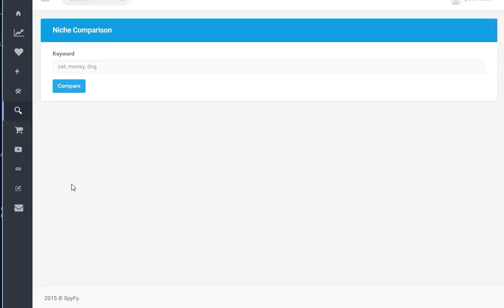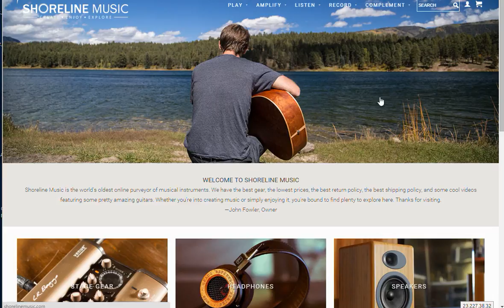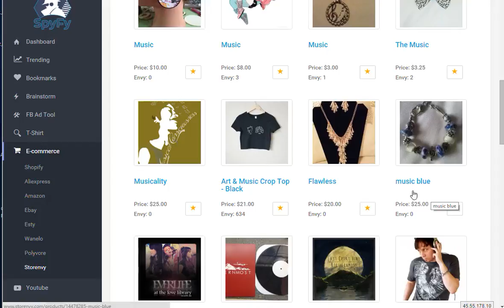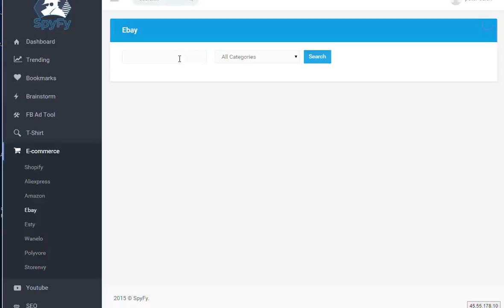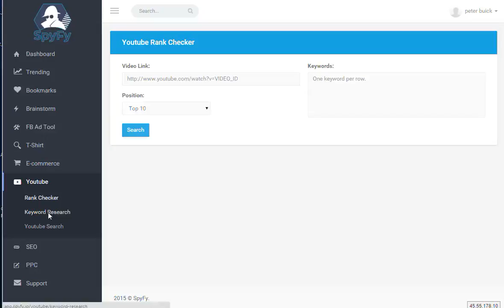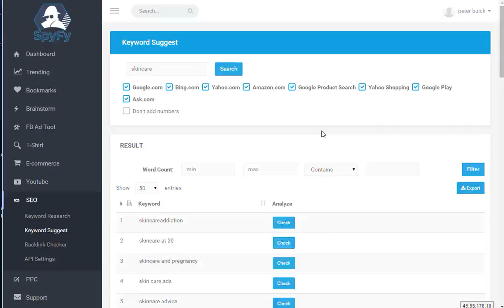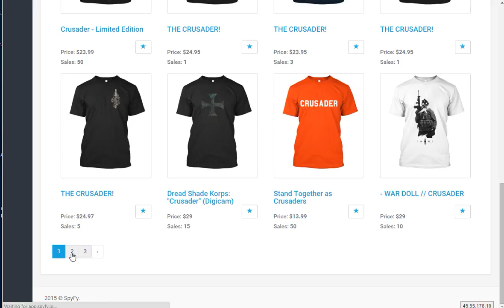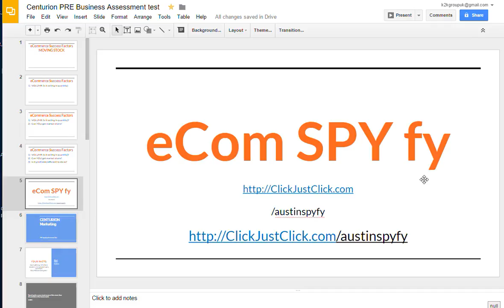spyfy tour 02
2nd part of my two part ecommerce spy software walkthrough tour

Meet "SpyFy" - your data resource for the most platforms I have seen in one place, so far.

NB: this is the Platinum version of SpyFy offered in the oto, which has 4 more available platforms.

Immense.